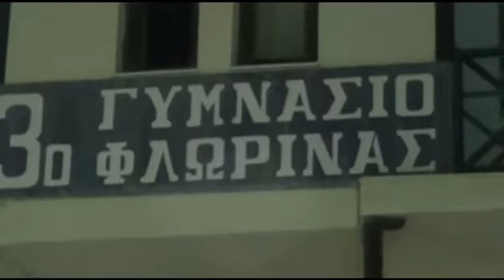ΠΟΛΙΤΙΣΤΙΚΟ ΚΑΛΟΚΑΙΡΙ 24/8/6 ΔΗΜΟΣ ΦΛΩΡΙΝΑΣ ΚΑΝΤΑΔΟΡΟΙ ΄Γ/Η-ΛΙΚΙΟΥ